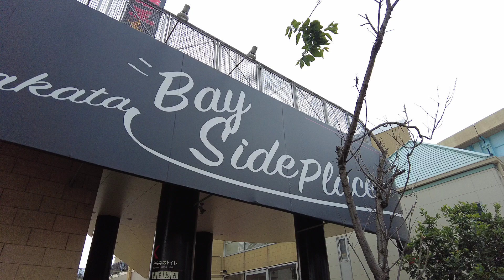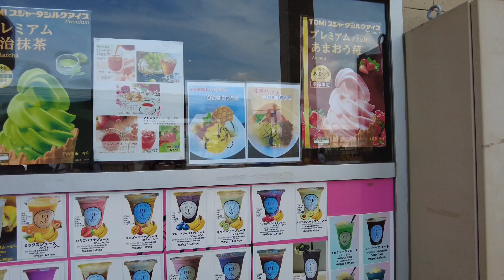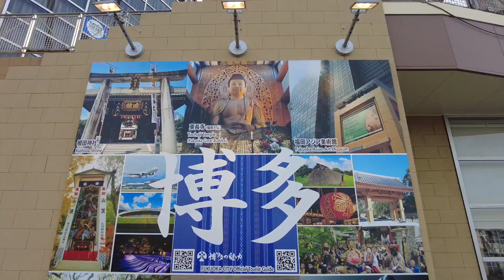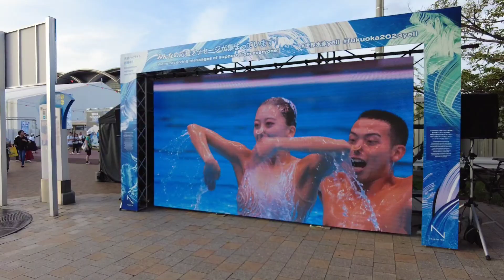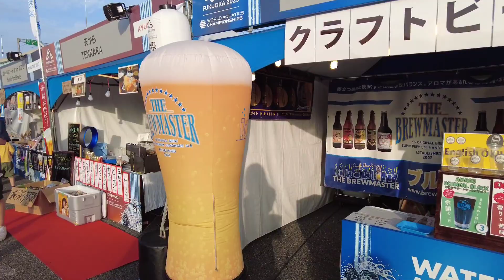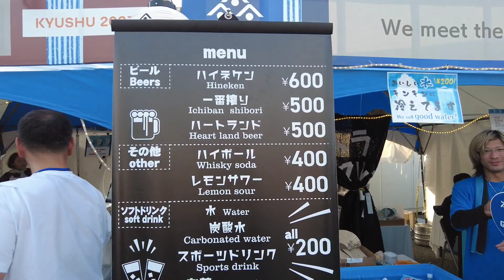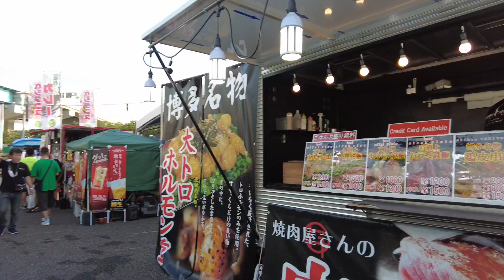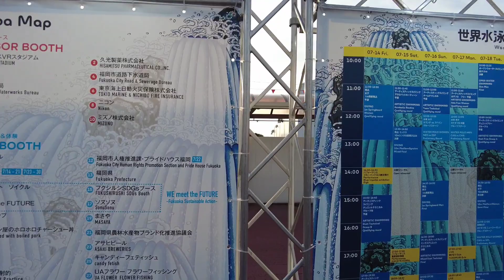walk 響け 和太鼓‼️‼️ ベイサイドプレイス博多 世界水泳もあるよ🎼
MzRlODBiNWFlZA==